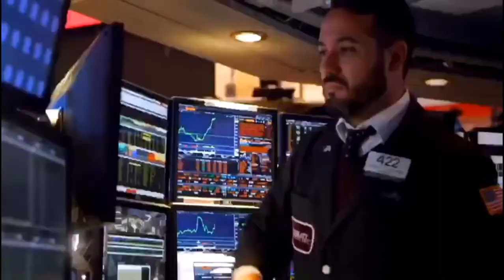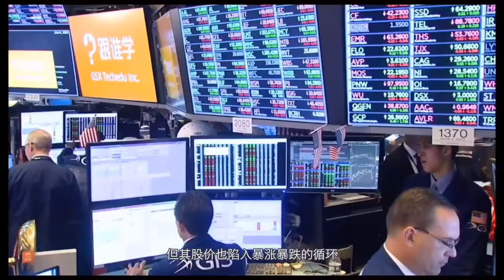【0902财经】特斯拉被其最大机构股东减持 跟谁学遭美国SEC调查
之前涨势汹涌的特斯拉今日盘中一度下跌14%，收盘时跌幅收窄至5.8%。其最大机构股东苏格兰投资基金贝利·吉福德减持了公司股份至5%以下，低于此前的6.32%。这意最高可套现140亿美元。除了机构投资者，特斯拉自己也开始了“割韭菜”。公司昨日宣布将抛售高达50亿美元的股票。受这两则消息影响，部分投资者在今日紧急抛售特斯拉，在高位时落袋为安。你觉得特斯拉是泡沫还是机会呢？